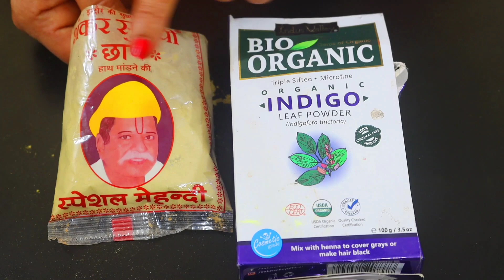बस 1 चम्मच नारियल का तेल और सारे सफ़ेद बाल जड़ से काले रातोरात न हुए तो कहना Black hair Naturally